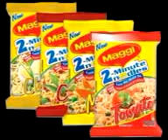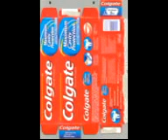VEGITARIAN PEOPLE SHOULD NEVER EAT Maggi and other noodles!!